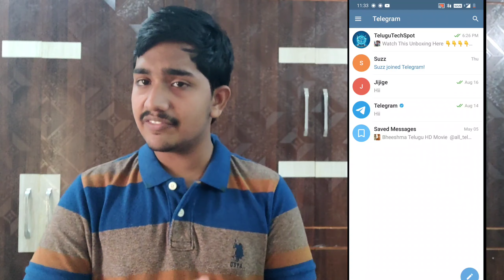You Will Uninstall WhatsApp After Watching This || Top 3 Features Of Telegram 🔥🔥 || In Telugu